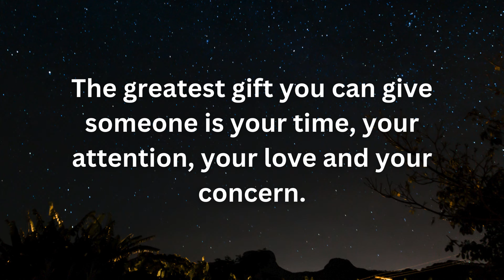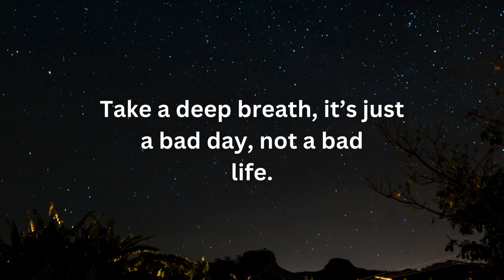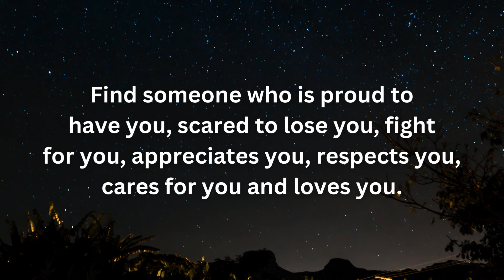One Who Left You Will Start Chasing You...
Please write your views on these facts in the comment section.

Psychology is the science of the mind and its behavior. Psychology includes the study of conscious and unconscious phenomena, as well as thought and feeling. It is an academic discipline of immense scope. Psychologists seek an understanding of the emergent properties of brains, and all the variety of phenomena linked to those emergent properties, joining this way the broader neuro-scientific group of researchers. As a social science, it aims to understand individuals and groups by establishing general principles and researching specific cases.